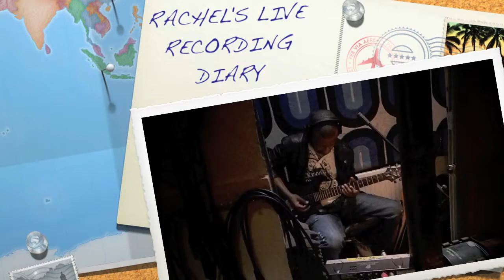Rachel's studio diary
recording/mix/mastering studio in Whetstone